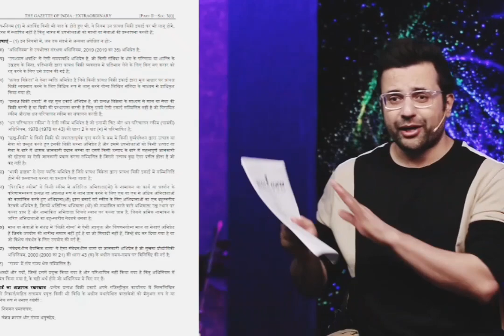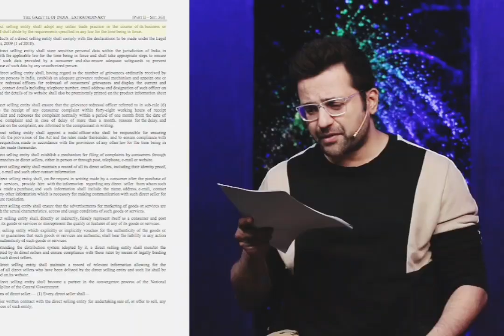CASE Against Vivek Bindra...HUGEAllegations by WIFE Viral Video! Sandeep Maheshwari! News Today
Vivek bindra wife controversy
vivek bindra on sandeep maheshwari
show
mlm company
mlm company kaise banaye
mlm company in india
mlm company by sandeep
maheshwari
mlm company ka software kaise
banaye
mlm company tamil
mlm company funny video
mlm company nitish rajput
sandeep maheshwari motivational
speech
controversy
controversy
sandeep maheshwari maheshwari
sandeep maheshwari vivek bindra
interview
sandeep maheshwari spirituality
vivek bindra marriage video
vivek bindra controversvivek bindra video wife
vivek bindra viral video wife